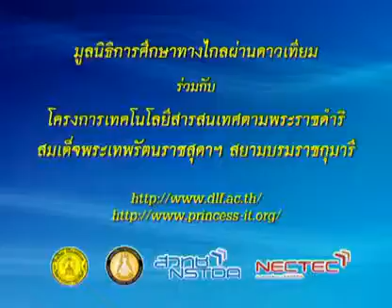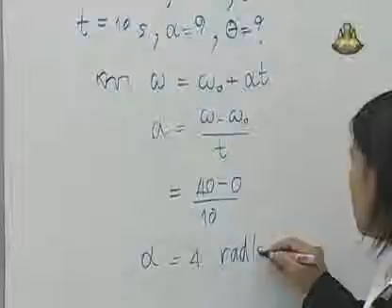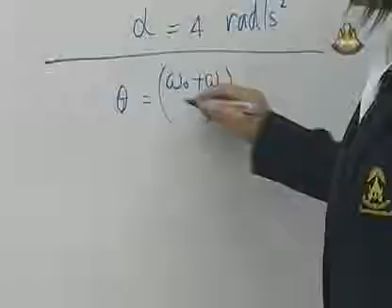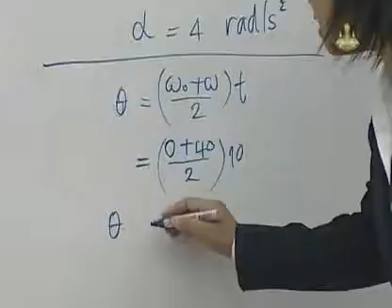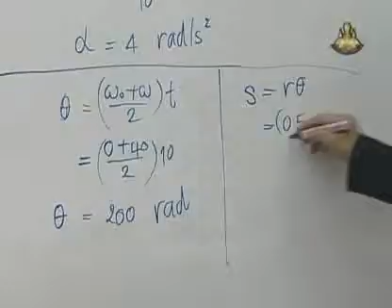327 51phM4 086Dh physicm 4 ฟิสิกส์ม 4